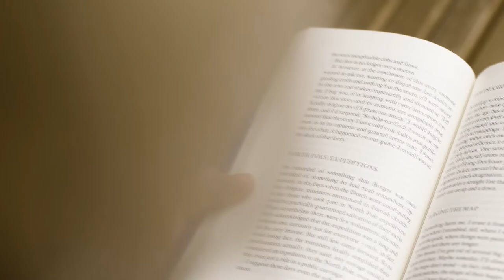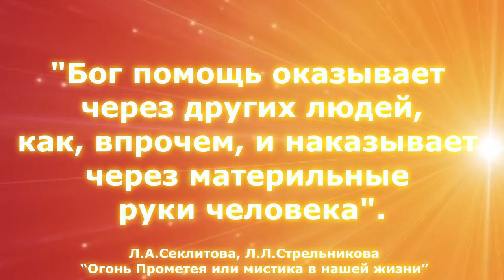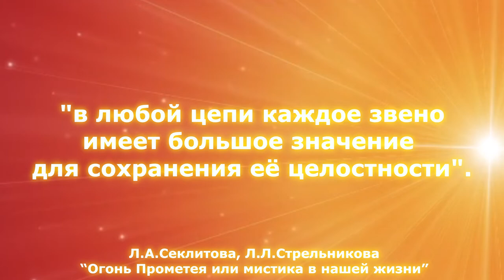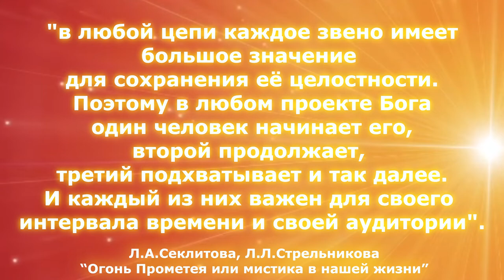Бог помощь оказывает через других людей... 💫 .💫✨ /Л.А.Секлитова, Л.Л.Стрельникова. Огонь Прометея...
Отрывок 2 (о помощи Богу(а)) 💫✨

Приятнейшего просмотра 💛✨💫